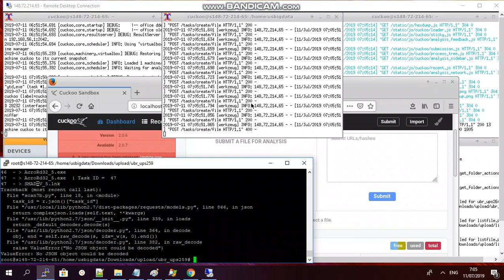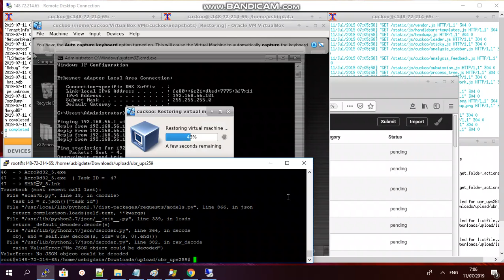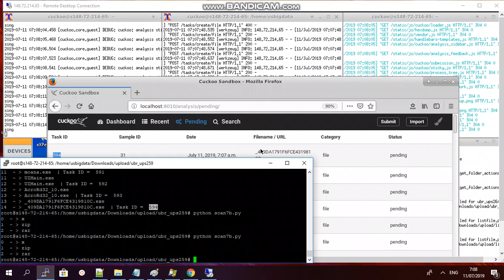Proses Penambang Virus di Cuckoo Sandbox dengan API dan Python 2